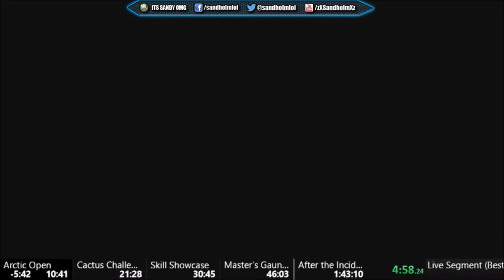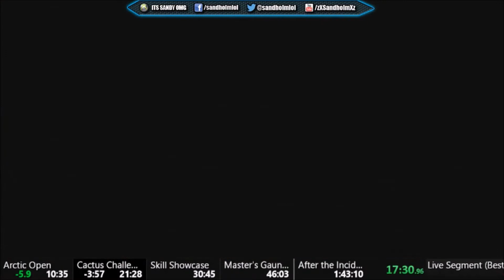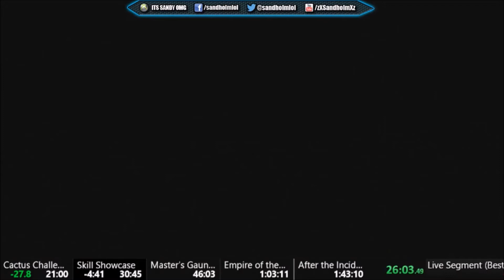Trials Fusion NG+ with DLC All tracks% (WR)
Rider: ITS SANDY OMG
Category: NG+ (New Game Speedrun) with all 6 DLC's